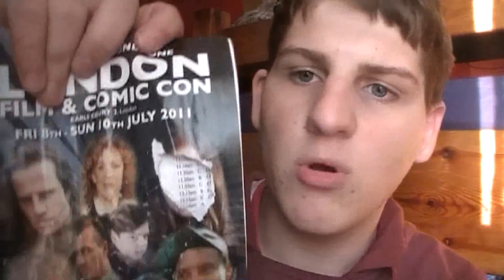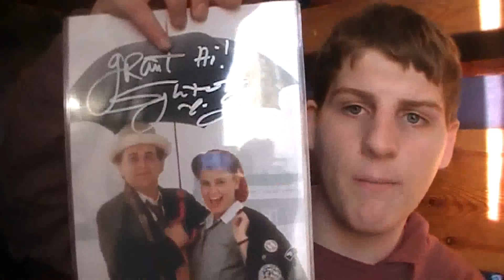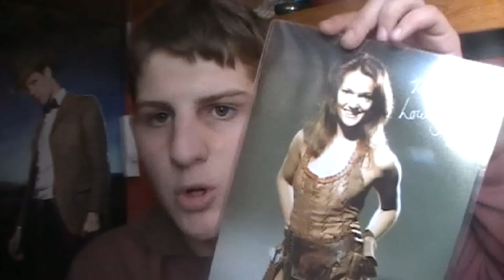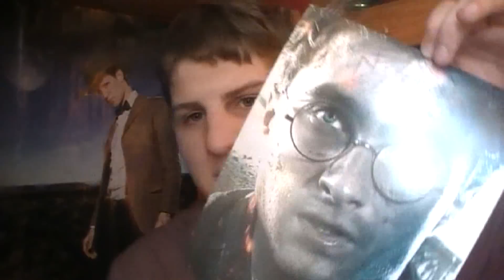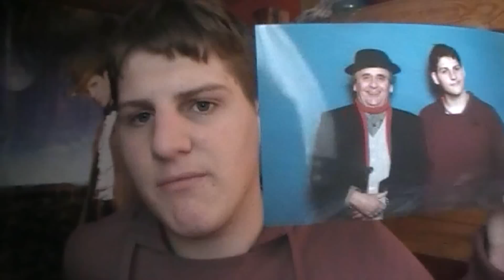The "Doctor Who" Convention- Comic Con 2011 - (LFCC)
Meeting A Group Of Doctor Who Stars including Sarah Sutton, Sophie Aldred, Syvester Mccoy, Louise Jameson and John Leeson.